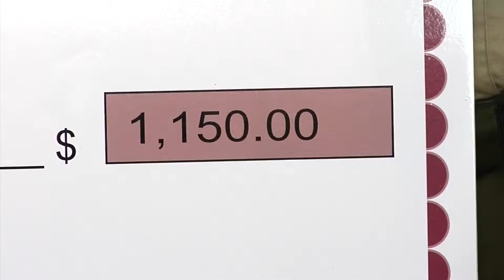Pink Patch Donation